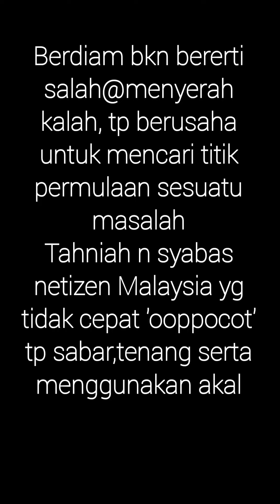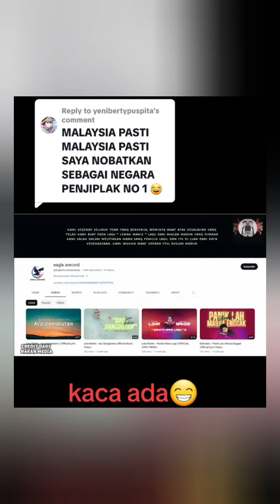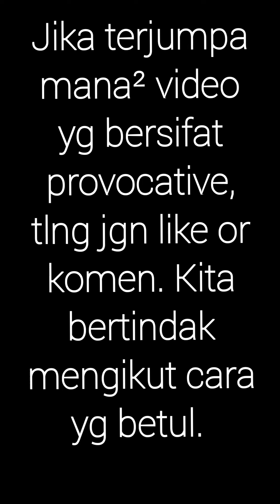Prideful & prejudices: The way how to Malaysians solved the problem